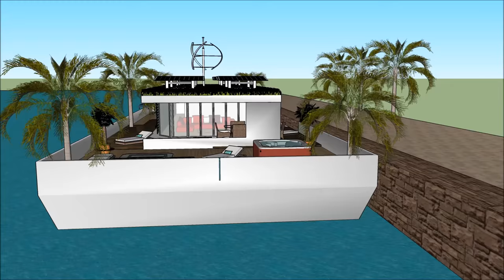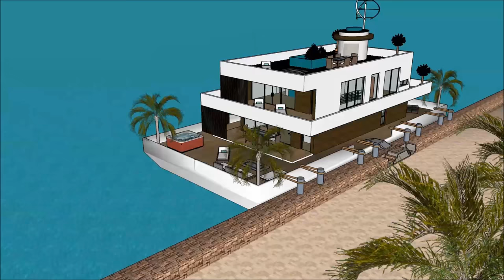Luxurious Contemporary Thuyền buồm Nhà nổi nổi ở Hà Lan Hà Lan Hà Lan Amsterdam Amsterdam sống ở nướ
Tàu thuyền Luxurious Contemporary Thuyền buồm Nhà nổi nổi ở Hà Lan Hà Lan Hà Lan Amsterdam Amsterdam sống ở nướ được tạo ra để duy trì chất lượng cuộc sống:

The Luxurious Contemporary Thuyền buồm Nhà nổi nổi ở Hà Lan Hà Lan Hà Lan Amsterdam Amsterdam sống ở nướ bao gồm một nhà thuyền Extravagant Barge Thiết kế sẵn sàng cho người sử dụng xa hoa để thuê thuyền nhà thuyền

The Luxurious Contemporary Thuyền buồm Nhà nổi nổi ở Hà Lan Hà Lan Hà Lan Amsterdam Amsterdam sống ở nướ có ba cấp kế hoạch với tầng hầm bên dưới nó, trong đó bao gồm tất cả các cơ sở cần thiết cho người cho thuê. Nhà thuyền Barge có thiết kế độc đáo hiện đại hiện đại với các tính năng kiến trúc độc đáo. Tại đây có khu vực tiếp khách riêng với tầm nhìn tuyệt đẹp ra vịnh.